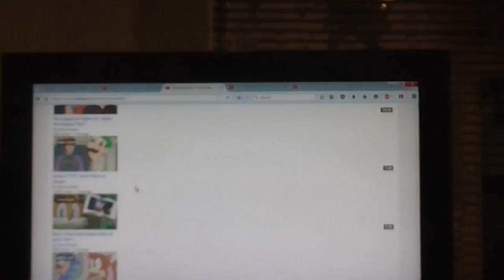Mini Vlog 2 - Central Heating finished and bathroom work started.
More work is being done.  Here is the central heating being finnished, and the work on the bathroom being done.  I PROMISE I will get back to the electronic videos soon...